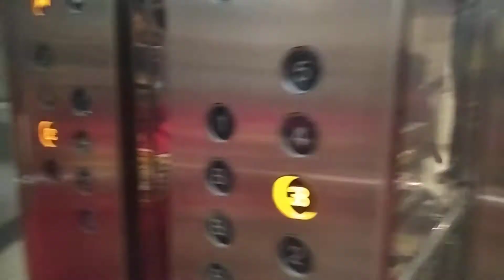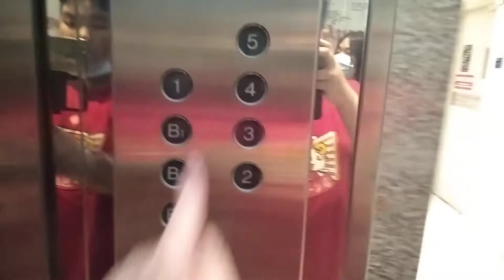Jb City Square Hitachi Elevator